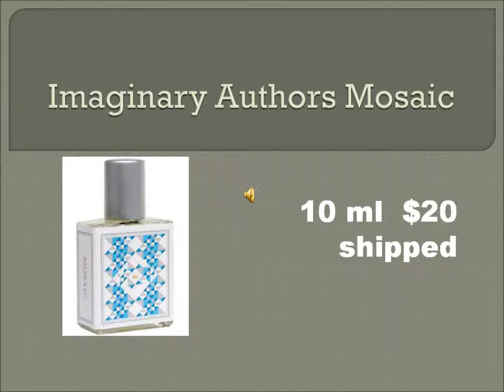Mosaicmovie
This is a decant sale for Mosaic by Imaginary Authors. 10ml $20 shipped.